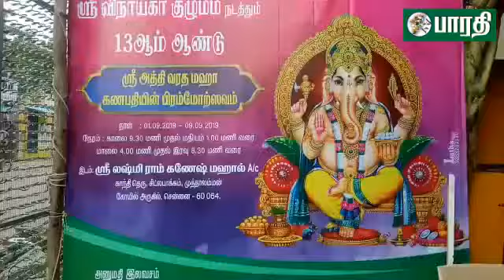சென்னை சிட்லபாக்கத்தில் விநாயகர் சதுர்த்தியை முன்னிட்டு 12 ஆயிரம் விநாயகர் சிலைகளுடன் கண்காட்சி